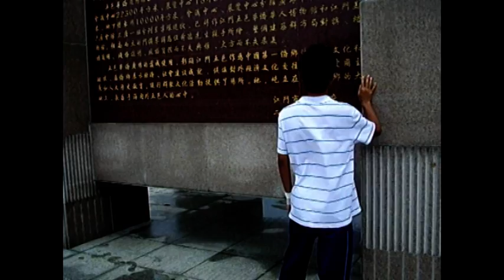Boren Sino-Canadian School - Tender Love (MTV Assignment)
S. A. Santos; J. H. Lin; Peter; Steven; Charlotte; Bonny; Bobo; et al.